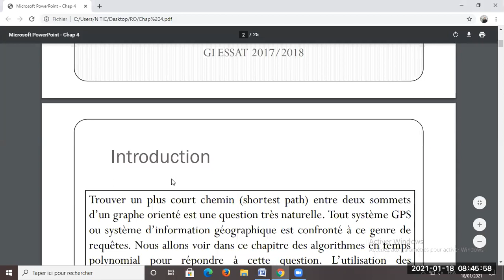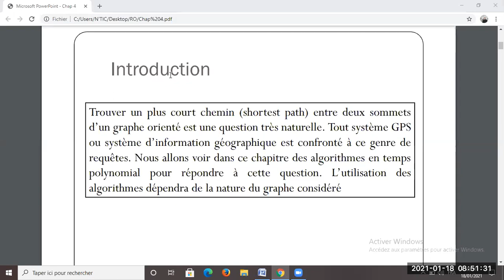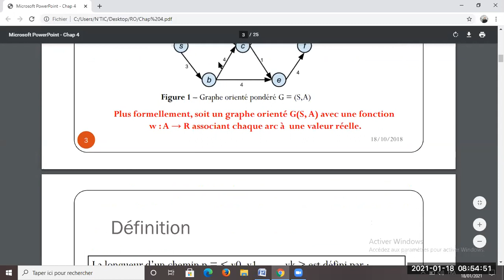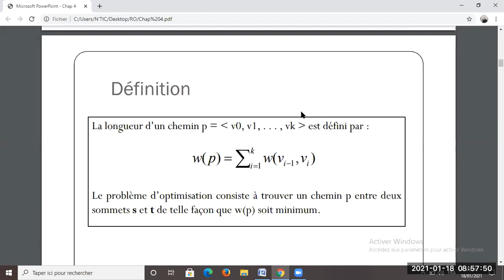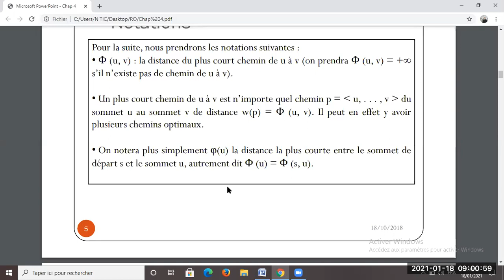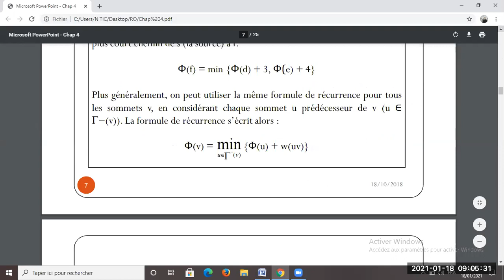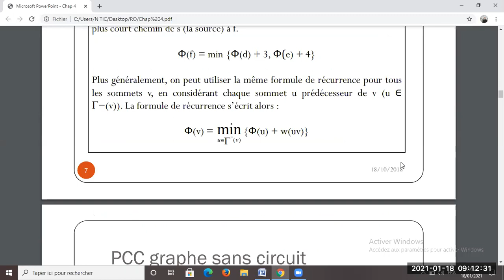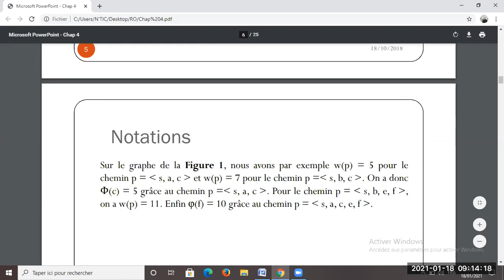cours 4: Recherche opérationnelle pour la logistique partie 1